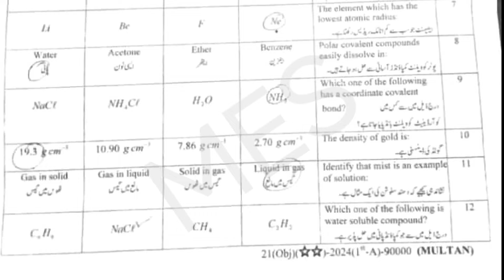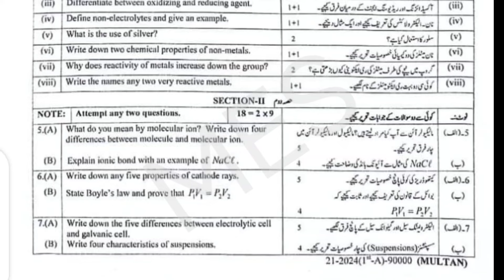9th Class Chemistry Multan Board First Time Paper 2024 | BISE Multan 9th class paper 2024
9th Class Chemistry Multan Board First Time Paper 2024 | BISE Multan  9th class paper 2024
9th Chemistry Group 1 Paper Bise Multan | Multan Board 9th Class Chemistry 1st Time Paper 2024
Multan Board 9th Class Chemistry 1st Time Paper 2024,
9th Chemistry Group 1 Paper Bise Multan,
Chemistry 9,
Chemistry 9th class Chemistry paper 2024,
9th class,
9th Class Chemistry paper 2024,
BISE Multan  9th class paper 2024
Chemistry paper 25 march 2024,
Chemistry First time Paper 2024,
Chemistry First Time paper,
Chemistry group 1 paper,
9th Class Chemistry Group first Paper 2024,
9th Chemistry guess paper 2024,
bise Multan 9th Chemistry paper 2024,
Multan Board 9th Class Chemistry First Time Paper 2024,